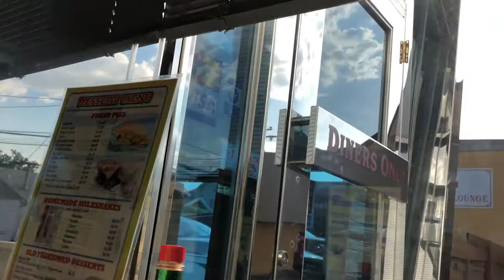\\ vlog 6 \\ TRAVEL VLOG IN D.C.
Our nation's capital ft. an Ethiopian wedding, touristy things, and montages

Galantis & Hook N Sling - Love On Me

Frolic - Killer Tracks by Luciano Michelini

hi mom:)

xoxo
saron